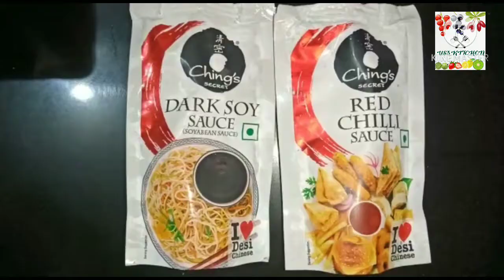Fried Momos Recipe - Veg | फ्राई मोमोज की रेसिपी | US3 KITCHEN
Fried Momos Recipe - Veg  ( फ्राई मोमोज की रेसिपी )
US3 KITCHEN

Ingredients:
chopped onion (1cup)
chopped carrot(1cup)
chopped cabbage (1cup)
garlic(1tsp)
ginger(1tsp)
Red chilli sauce (2tsp)
salt(1tsp)
black pepper powder (1tsp)
oil
maida(2cup)
water

US3 KITCHEN
(Sugandhi Kotian)